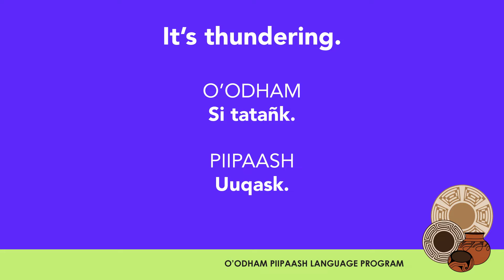O'odham/Piipaash Phrases: It's thundering.